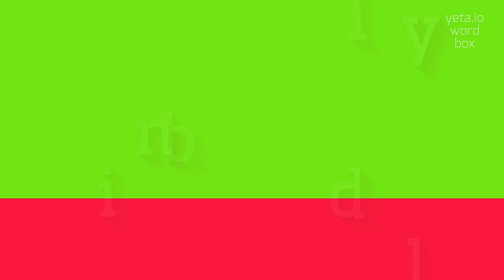How to say "blindly"! (High Quality Voices)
Watch in this video how to say and pronounce "blindly"!